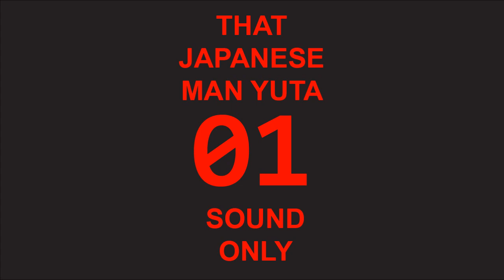#12 How to make Japanese friends online